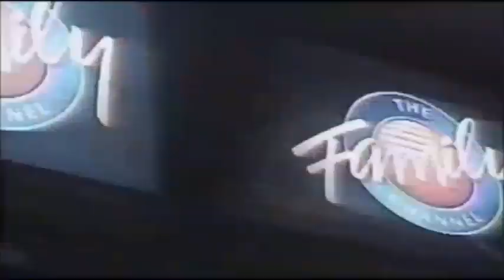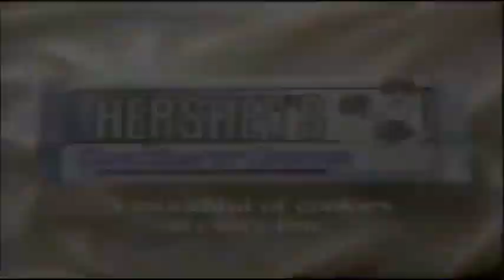Family Channel June 1996 Commercial Block Two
Another Block of Commercials, network promos, and bumpers, from the Family Channel. These aired in June of 1996, during episodes of the "Super Mario Brothers All-Stars" animated program. The Summer of 1996, is captured here, with Nickelodeon's "Harriet the Spy," set to debut in theaters this upcoming July.